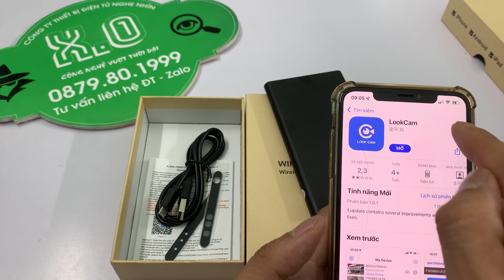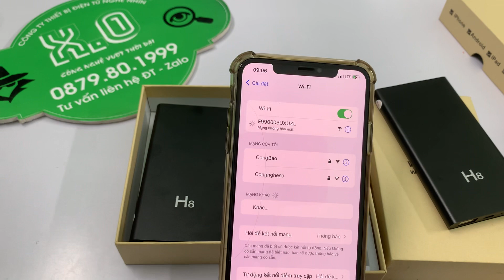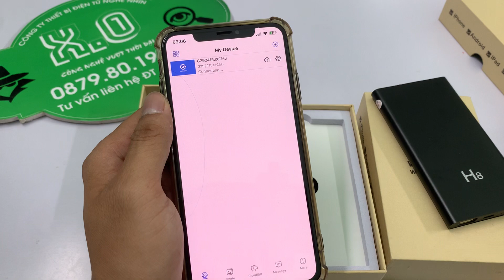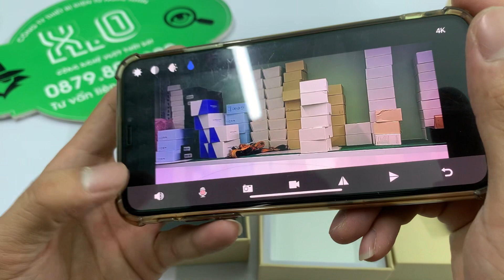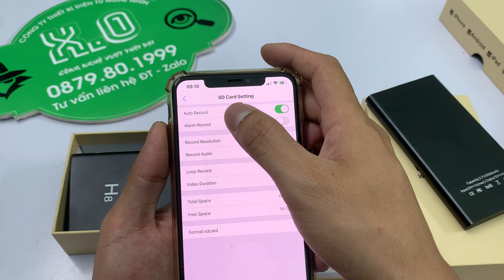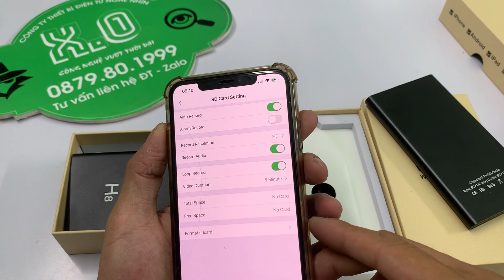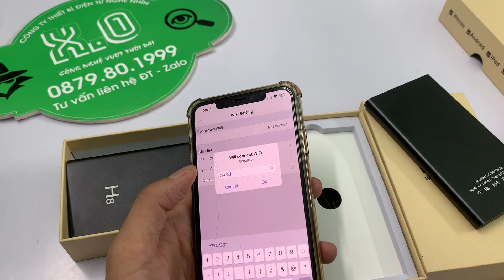Camera ngụy trang Sạc dự phòng H8 - Camera siêu nhỏ - Camera Giấu kín Mới nhất 2023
Camera Ngụy Trang Pin Sạc Dự Phòng H8 Mẫu Mới , Camera Giấu Kín Cục Sạc Giá Rẻ Theo Tốt Nhất 2023

Thông số kỹ thuật camera pin sạc dự phòng h8
Hỗ trợ xem từ xa với ứng dụng App : LOOKCAM
Định dạng nén: H.264
Độ phân giải video: 4K / 2K / 1080p / 720p / 480p Selectable
Video định dạng: AVI Frame: 25 fps
Xem góc: 90 độ Pixel: 5MP CMOS Motion Detection
Khoảng cách: 6m đường thẳng
Chiếu sáng tối thiểu: 1LUX
Phạm vi ghi âm thanh: 5 mét Dung lượng pin: 3700mAh
Thời gian làm việc: 7 giờ cho 1 lần sạc
Công suất tiêu thụ: 500mAH / 5V
Bộ nhớ: hỗ trợ tối đa 128GB thẻ TF
Phần mềm Play: VLCPlayer / SMPlayer
Hệ điều hành máy tính: Windows / Mac OS X
Điện thoại di động hệ điều hành điện thoại: Android / iOS Trình duyệt: IE7 trở lên, chrome, firefox
Nhiệt độ lưu trữ: -20 đến 70 độ C
Nhiệt độ hoạt động: -15 đến 60 độ C
Độ ẩm hoạt động: 20-85% RH
Bộ Sản phẩm đầy đủ: Camera, Pin, Cáp Sạc, phụ kiện,